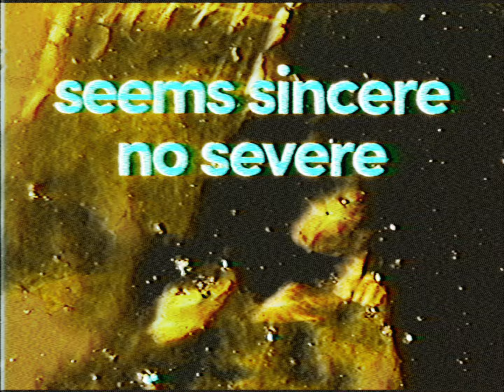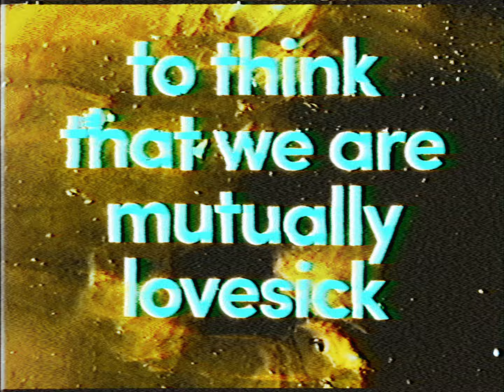Daisy Brain - Lost For Words [Visualiser]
i'm in over my head, you’ll soon see why. not being funny but i'm kind of obsessed. that’s fine. yeah i’m in over my head this time. why am i getting upset? she seems sincere, there's no severe unclear fear she'd leave me here. a fired turned to a simmer. i'm so confused. god, i'm so in over my head this time. she lives in the prettiest places. to think that we are mutually lovesick on the pier. oh god i'm sorry, i don't know how i've done this. everywhere she goes seems prettier than before. even the places i hated i now adore. we get high (sometimes). she even sings and i think that her voice is better than mine! i drink coffee a lot. she doesn't smoke or care 'bout love if it's not doing her just. she’s right when i’m uncertain. she thinks i’m dumb (i bet). god, i’m so in over my head this time.

she lives in the prettiest places.
to think that we were mutually lovesick on the pier.
god, i'm so lost for words.

let’s hope she likes my cooking!

the countryside is good for you
農村對你身體好